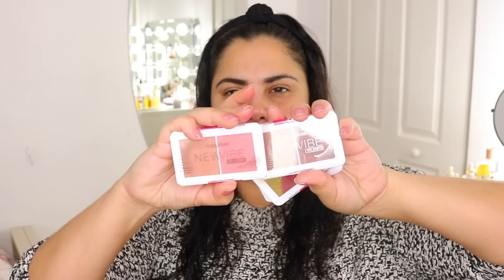MUITOS RECEBIDOS NACIONAIS!!!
Gente, esse é o posto pra votar no meu sobrinho!! É só comentar

Loja que indico - Cupom: sandrapinatto